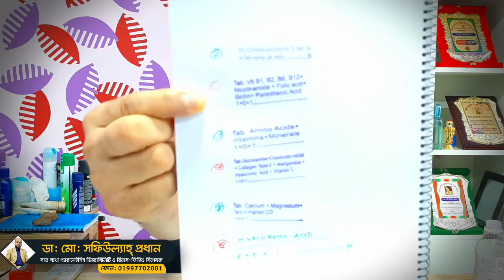আরে কোমররে, তোরে নিয়ে আমি চিন্তায় আছি | Causes, Treatment & Symptom of Back Pain